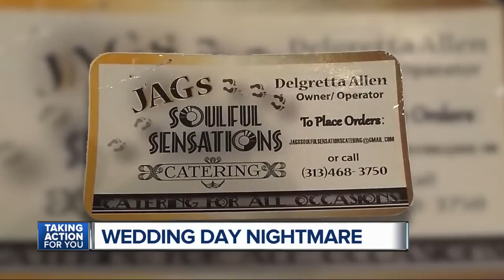Detroit couple has wedding day debacle when caterer goes missing with their money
You’re planning your BIG day, your wedding! Every single magical moment was planned perfectly, until the caterer disappeared.